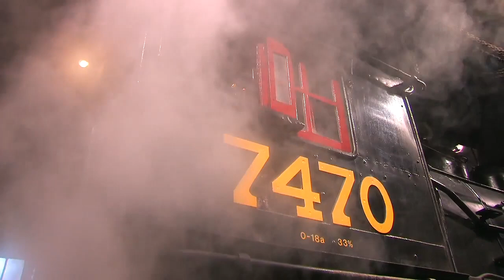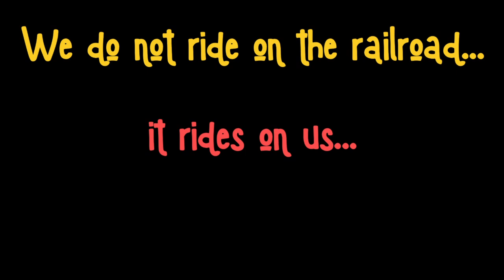Andy Connolly "The Lost Tracks of Time" | Music Video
Music video for my song "The Lost Tracks of Time." Featuring amazing footage from @fuscoproductions and additional amazing drone shots from @DronePhotograph

for all my original music.